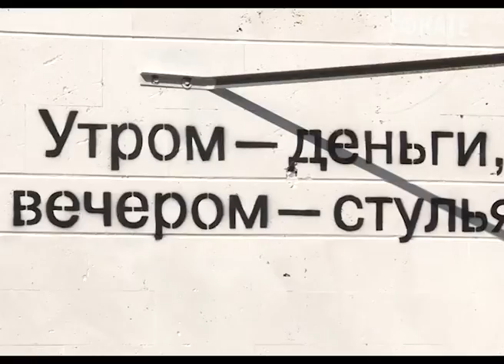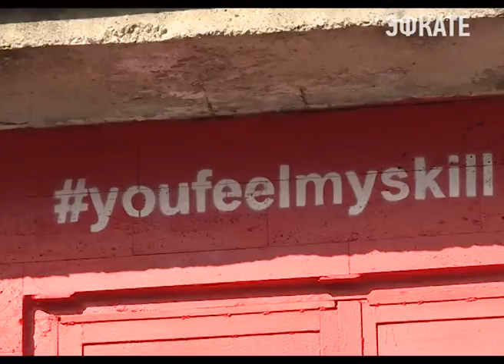Стрит-арт художники из Белоруссии украшают граффити сочинские дворы. Новости Эфкате Сочи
Остап Бендер, Шурик — сегодня портреты знаменитых героев советских фильмов украшают дворы города Сочи. Организаторы проекта «Знай наших» на курорте развернули целую масштабную операцию по улучшению архитектурного облика.

Несколько кисточек и пара баллончиков с краской — стандартный набор юных граффитистов. Глеб и его напарник Ян в Сочи приехали месяц назад из Белоруссии. И сразу приступили к своему любимому хобби. Проект «Знай наших» зародился три года назад и быстро набрал популярность. За короткое время художники успели посетить несколько городов России. Сочи не стал исключением.

Сочи. Новости.
Телеканал Эфкате.